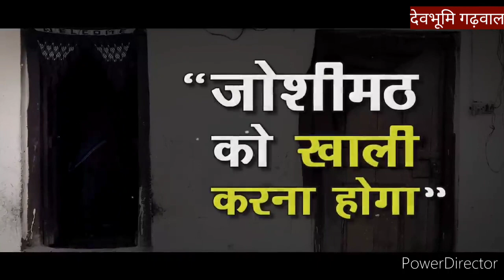वैज्ञानिकों ने बताया, अचानक क्यों धंसने लगा Joshimath? | SaveJoshimath 🙏 | Uttarakhand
Description :जोशीमठ में भू-धंसाव के मामले दिसंबर से ही आने शुरू हो गए थे। पिछले महीने क्षेत्र में कई जगहों पर भू-धंसाव की घटनाएं आई थीं। शहर के मनोहर बाग वार्ड, गांधी वार्ड और सिंधार वार्ड में लोगों ने घरों में दरार आने की बातें कही थीं। नगर क्षेत्र में भू-धंसाव से मकानों के साथ कृषि भूमि के भी प्रभावित होने की घटनाएं आईं। यहां खेतों में बड़ी-बड़ी दरारें पड़ी और कई जगहों पर तो खेतों की दरारें एक फीट तक चौड़ी हो गईं
 उत्तराखंड के जोशीमठ में धंसी जमीन को लेकर एक बड़ा दावा सामने आया है। इस घटना से कुछ दिन पहले ठीक उसी जगह आईआईटी कानपुर की रिसर्च टीम पहुंची थी। इस टीम को भू वैज्ञानिक प्रो. राजीव सिन्हा ने लीड किया था। टीम ने इस दौरान एक अहम सर्वे किया था। प्रो. राजीव ने साफ कहा कि फिलहाल जोशीमठ को दोबारा बसाने की बात कहना खतरे से खाली नहीं है। अभी ये बिल्कुल भी रहने के लायक नहीं है। आइए जानते हैं सर्वे के दौरान वैज्ञानिकों की टीम ने क्या-क्या देखा? आखिर जोशीमठ में जमीनें क्यों धंसी? प्रो. राजीव क्यों बोल रहे हैं कि अभी जोशीमठ लोगों के रहने लायक जगह नहीं है?
डीएम ने बताया कि नगर में कुल 561 भवनों में दरार आई है। साथ ही दो बहुमंजिला होटलों के खतरे की जद में आए पांच भवन खाली कराए गए हैं। जोशीमठ की जांच के आधार पर गांधी नगर में 127, मारवाड़ी में 28, लोअर बाजार नृसिंह मंदिर में 24, सिंहधार में 52, मनोहर बाग में 69, अपर बाजार डाडों में 29, सुनील में 27, परसारी में 50, रविग्राम में 153 सहित कुल 561 भवनों में दरार आई है